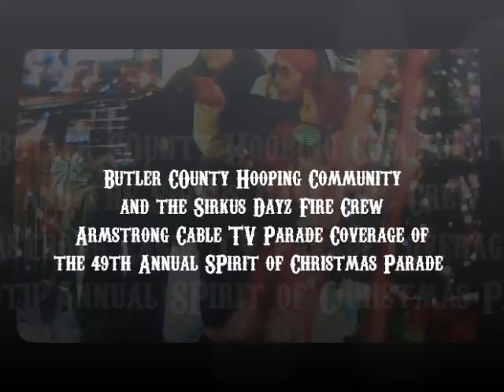Armstrong Cable Parade Coverage BCHC / Sirkus Dayz 2013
Scrapbooking Mom version of the Armstrong Parade Coverage

We handed out 150 Handmade Hula Hoops going down Main Street in the parade this Year !!!

We have 50 Hula Hoops left that we will be donating to the Victim Outreach Intervention Center (VOICE)

To Learn, Try, or Purchase a Handmade Hula Hoop Please Join our Facebook group:

To Hire, or Inquire about Butler County Hooping Community

Your SirKus DayZ Fire Crew 2013

BCHC Fire Hoop Army 2013
Penni Patches Pixie Laine, The Hoop Bear, Rhiannon Reiger, Jen Schaffner, Holly Six Wicks, Kitty the Jester Girl, Britt Gingerella, Lizi Capuano, Ashley Lucas, Joey Lynn Tomko, Rachel Dean Thomas, Theresa Nicole, Erika Smegal